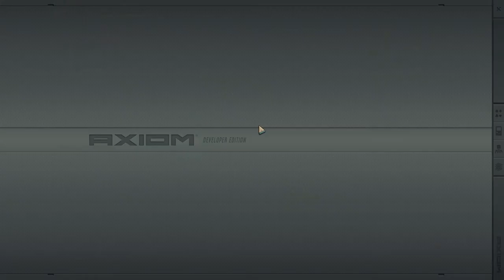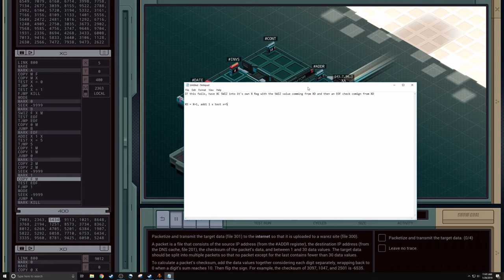Let's Play EXAPUNKS by Zachtronics - Part 39 - DESKTOP 7R288VN